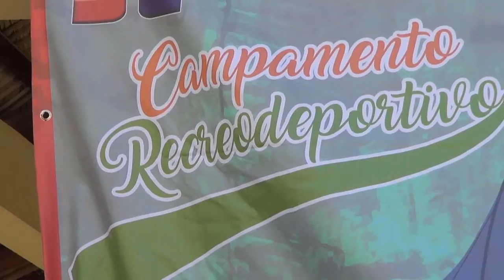INICIO DE RECORRIDO DE LA GOBERNACION DE VALVERDE SEMANA SANTA 2018